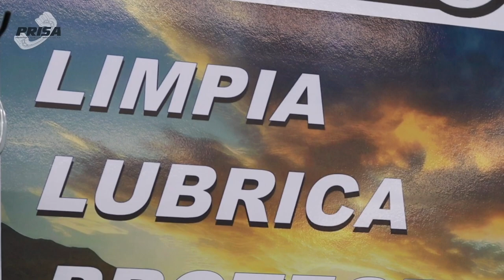lucas oil brico depot 2024